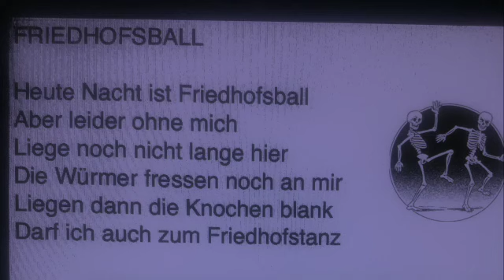Achtung! Makaber - es warnt Bernd Töpfer